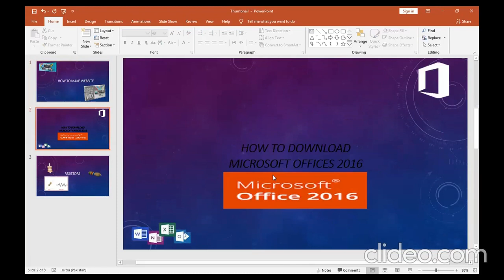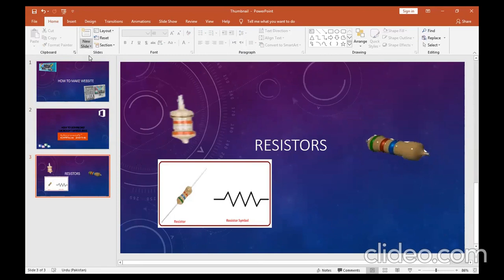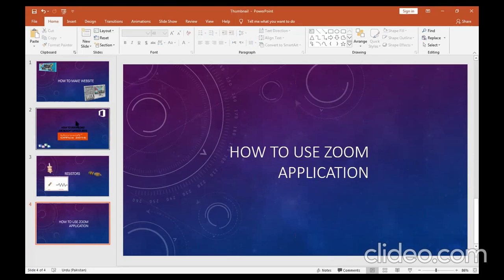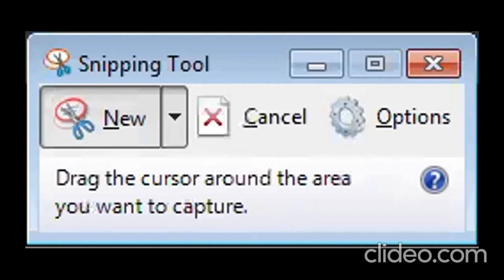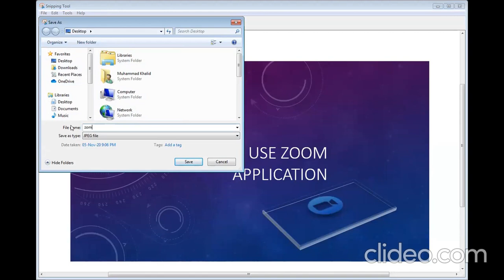YouTube Thumbnails From Microsoft Office | Software Ep: #9 | SBR Muhammad Rizwan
Assalamualikum Guys
Here you will get to know how to make thumbnail using Microsoft Office Power Point in PC ...
Microsoft Power Point
how to make thumbnail using Power Point
M.R.K Techniques